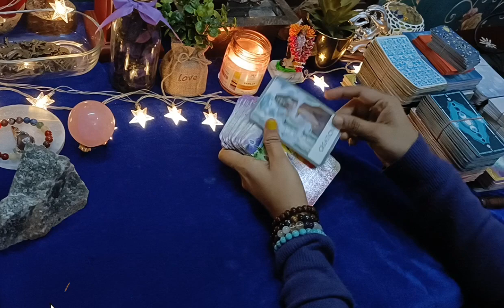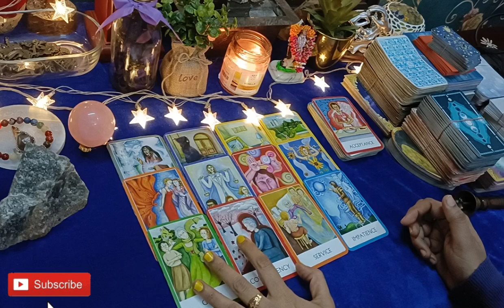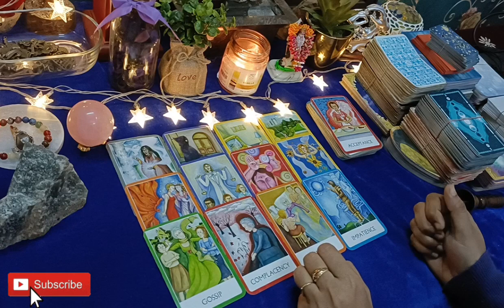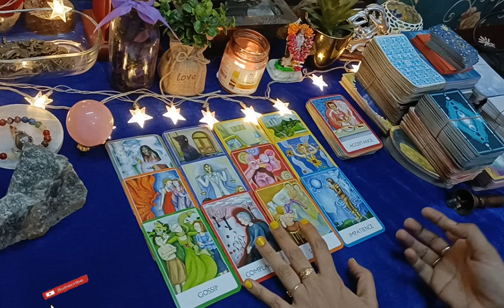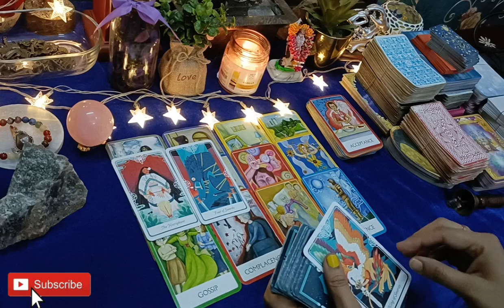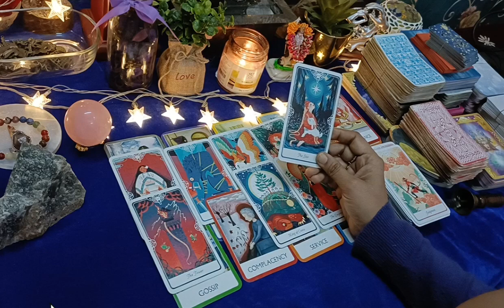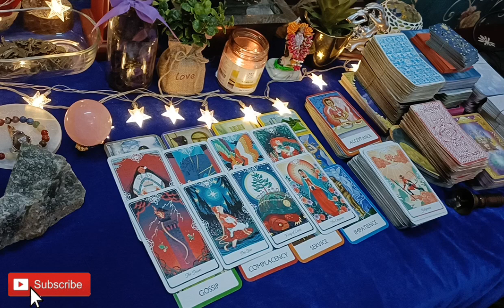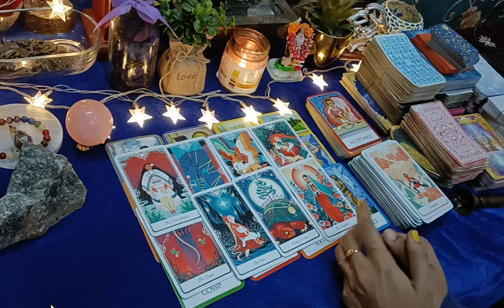Are you on right path 💐 Kya ap sahi raste par chal rahe ho ? All signs timeless reading.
hello family

Regards,

●Numerologist
●Switchword Mentor
●Reiki Grandmaster
●Crystals healer
●Life Coach
●Candle Healer

SUPREME-MAGIC-BEGIN-NOW.
1176